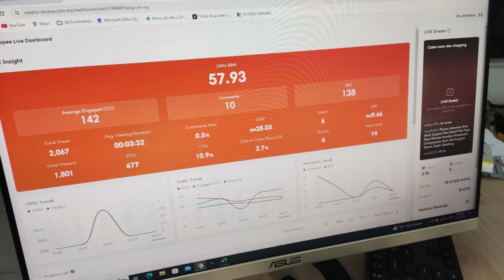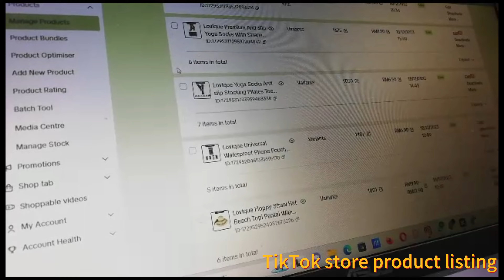2023 Internship - Living to their fullest with KK ECOMMERCE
Many thanks to Liang Yi Hong, Lai Ai Chen for selecting KK ECOMMERCE for their internship.🙏🙏

They really contribute a lot to us as an internship thus our full appreciation.💪💪

Gone all the days of interns doing filing and minor task. Here we straight away put them in limelight. As a mass media students, they speaks a lot and curate a lot of wonderful content for us. 😘😘

This time rather than a formal video about internship in KK ECOMMERCE, we ask them to share them living the fullest during this moment with us. 😉😉